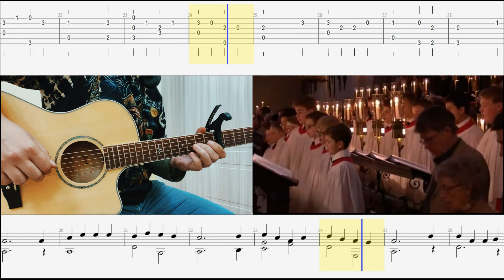“O Come, O Come, Emmanuel” / Traditional Christmas Carol / Sheet music & TAB's /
● Ноты и Табулатура / Sheet & Tab's:
Sberbank: 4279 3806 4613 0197